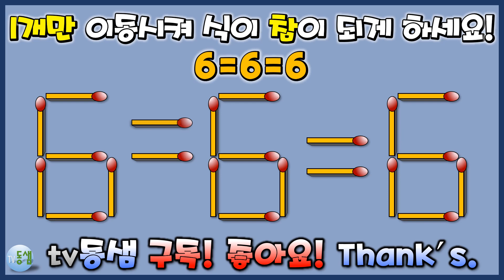[성냥개비 퍼즐] 1분! 가볍게 1문제 풀어보아요~~!!(5) - 창의력 사고력 도형감각 향상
'성냥개비 퍼즐' 가볍게 1분동안 1문제 풀어보아요~~!!

성냥개비 퍼즐은 도형 감각을 키울 수 있을 뿐 아니라
직관적이고 창의적인 생각을 함으로써 종합적인 사고력을 키울 수 있습니다.
어르신분들도 가벼운 마음으로 도전해보신다면 잠자고 있던 두뇌를 깨워 치매 예방에도 도움이 되겠습니다.^^
(시간에 구애되지 않고 영상을 멈추고 푸셔도 좋습니다.^^)